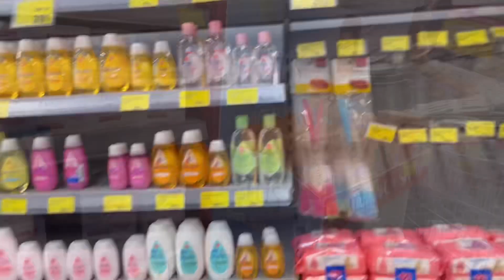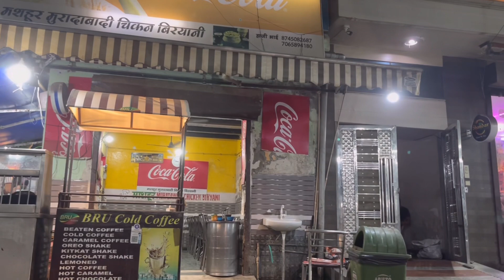Baby 👶🏻ke sath outing very tough job🙄… Gurgaon Vlog / Shopping at spar😀